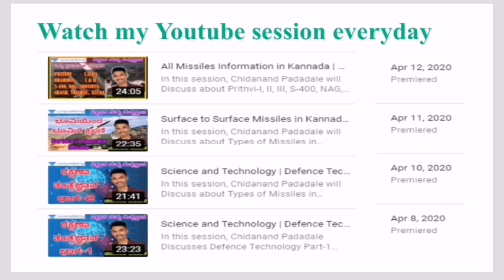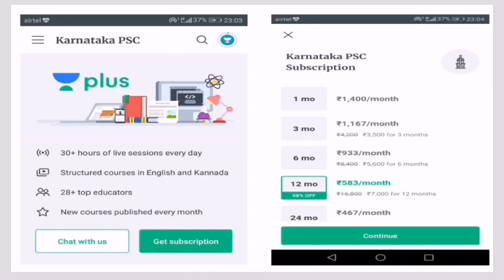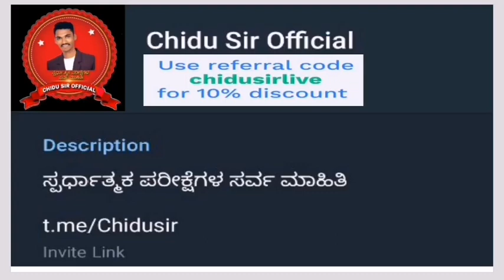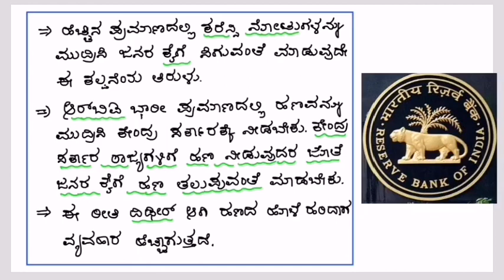Helicopter Money | Current Affairs / KAS / FDA / SDA / PSI / KPSC | Chidanand Padadale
In this session, Chidanand Padadale will Discuss about Helicopter Money which is related to Economis, helpful for Aspirants preparing for KAS, FDA, SDA, PSI and other KPSC Exams.

Unacademy Subscription Benefits:
1. Learn from your favorite teacher
2. Dedicated DOUBT sessions
3. One Subscription, Unlimited Access
4. Real-time interaction with Teachers
5. You can ask doubts in the live class
6. Download the videos & watch offline